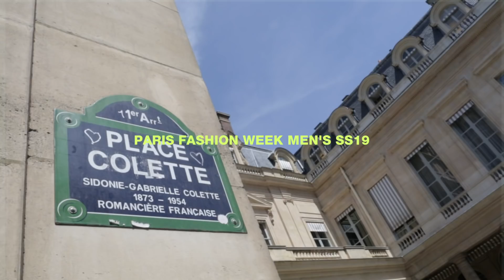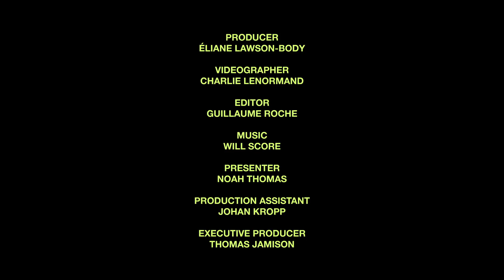Here’s What Fashion Insiders Think of Virgil Abloh’s Louis Vuitton Debut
Virgil Abloh’s long-anticipated first show at the helm of Louis Vuitton menswear has just wrapped up in Paris — and things got emotional. We caught up with some of streetwear's insiders to get the reaction from them.

Taking in proceedings from a front-row seat was Kanye West, who was joined by wife Kim Kardashian, Kylie Jenner, and Travis Scott.